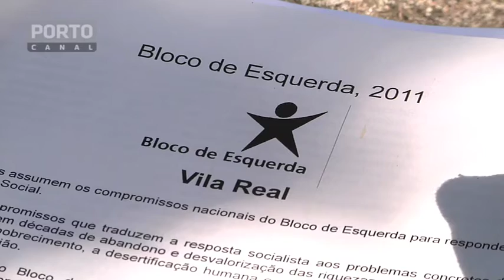Distrito de Vila Real, Bloco Esquerda apresentou manifesto eleitoral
Os candidatos do BE pelo círculo de Vila Real à Assembleia da República apresentaram hoje o seu manifesto eleitoral. a reabilitação urbana e a luta contra a precariedade laboral entre os jovens licenciados são duas das bandeiras de luta para as próximas eleições legislativas. o Palco escolhido pelo Bloco foi um edifício no coração da cidade de Vila Real inacabado há quase 30 anos, que representa segundo os candidatos,  dizem ser o "abandono do interior por parte das políticas centrais"

Repórter de Imagem: Joel Teixeira